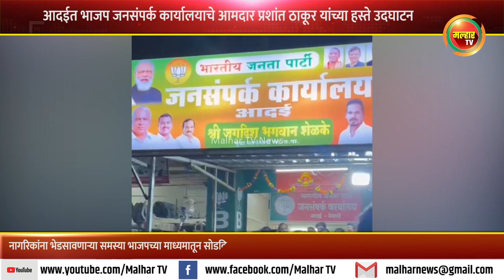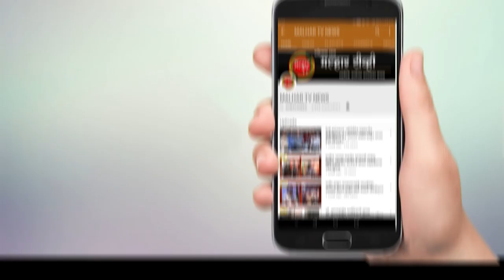आदईत भाजप जनसंपर्क कार्यालयाचे आमदार प्रशांत ठाकूर यांच्या हस्ते उदघाटन !!!